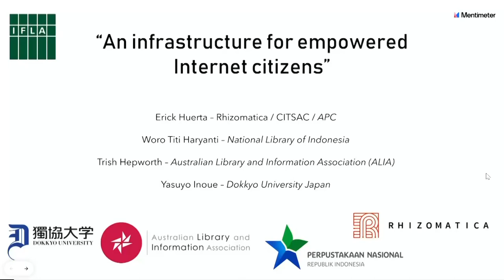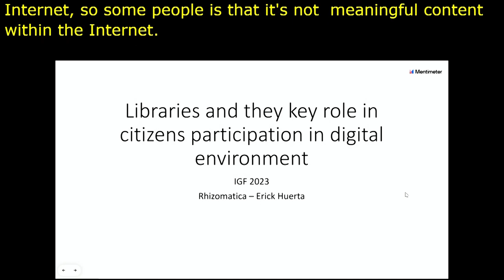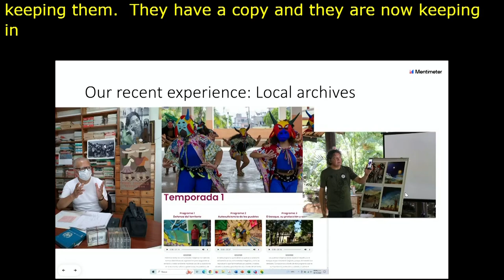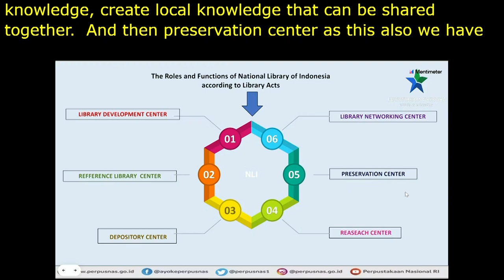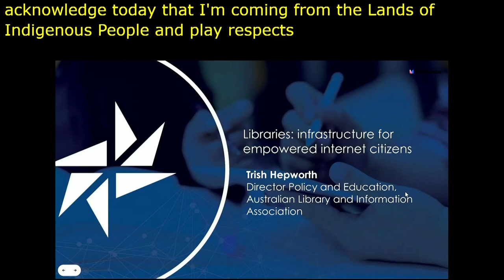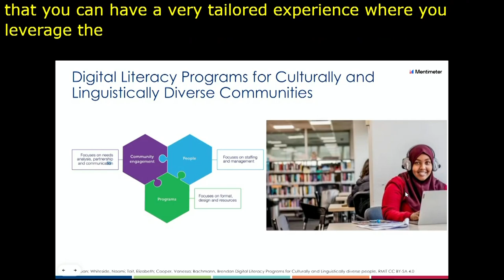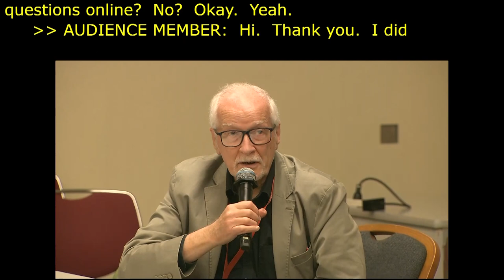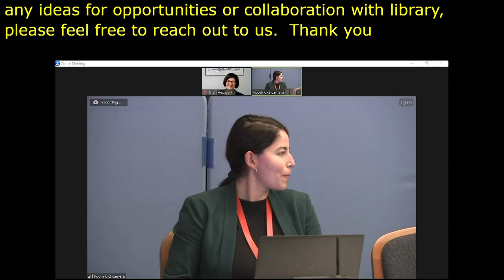IGF 2023 Day 2 Workshop Room 9 An infrastructure for empowered internet citizens